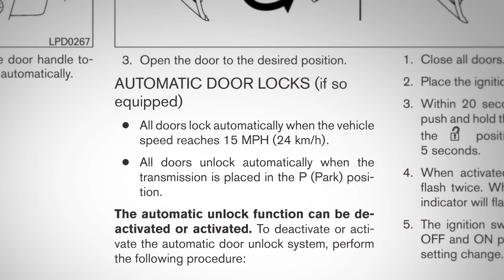2013 NISSAN Titan - Automatic Door Locks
Automatic Door Locks (if so equipped)

Your vehicle will automatically lock all doors when driven at or above 15 miles per hour.  The doors will automatically unlock when the shift lever is placed in the PARK position.  Please refer to your Owner's Manual for further details.